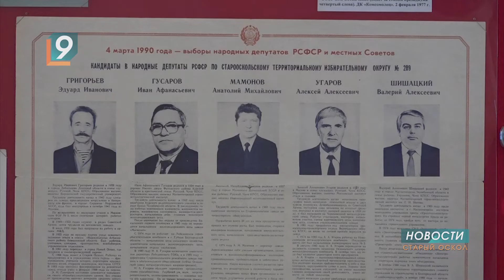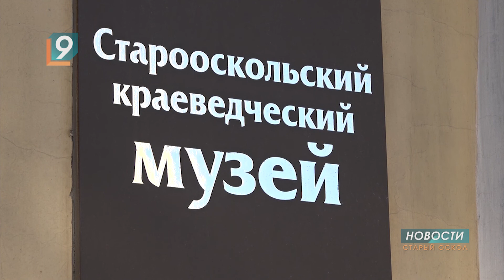«Нам выбирать наше будущее»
В старооскольском краеведческом музее открылась мини-выставка, посвященная 25-летию системы избирательных комиссий Белгородской области.